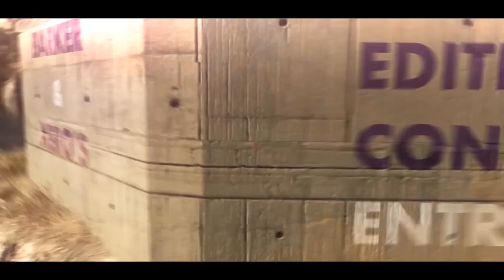Physmix | FaZe Barker & FaZe Xero's Editing Contest Response (GHOSTS)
SONG:
Ground Up - Late Night Specials